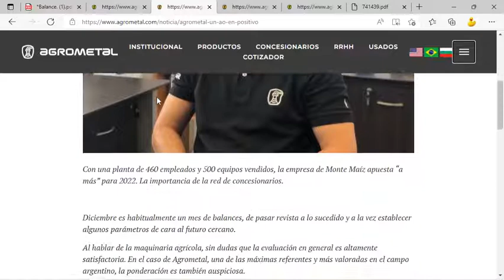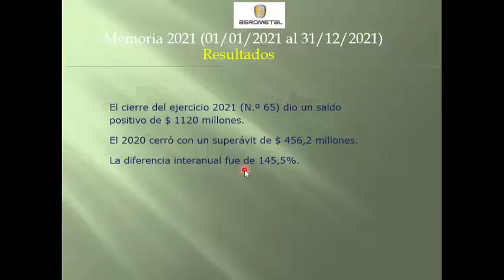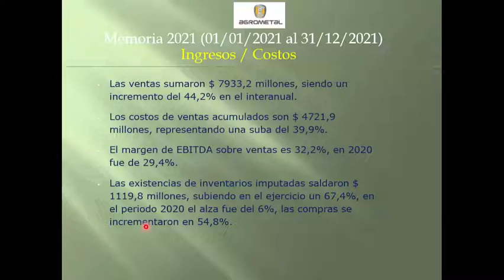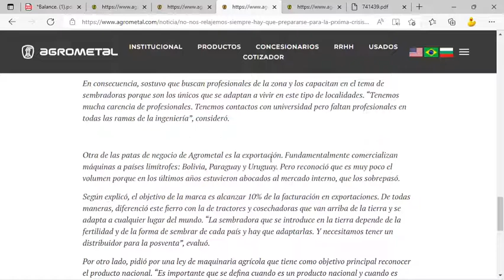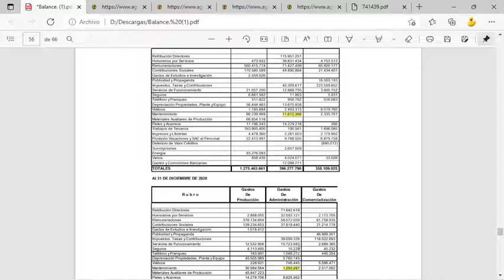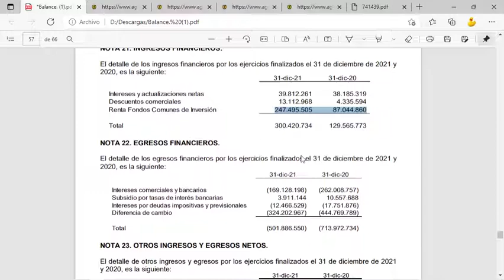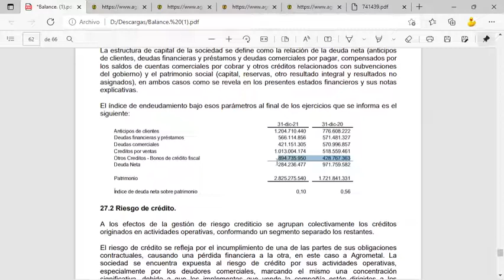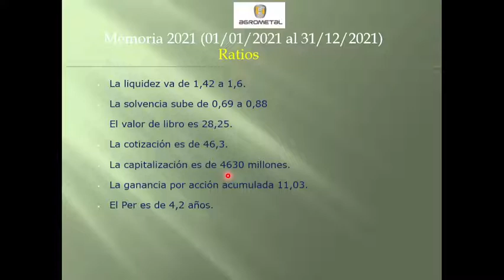AGRO -- AGROMETAL S.A. Memoria 2021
AGRO – AGROMETAL S.A.
Fábrica de Implementos Agrícolas.

El cierre del ejercicio 2021 (N.º 65) dio un saldo positivo de $ 1120 millones. El 2020 cerró con un superávit de $ 456,2 millones. La diferencia interanual fue de 145,5%.

Aspectos salientes: Los directores de la empresa coinciden en calificar el 2021 como uno de los mejores años de la empresa, donde durante ya en el primer semestre, se superaron las expectativas del año. Los factores que explican el nivel de ventas son: el precio de las commodities más altos en 7 años; el clima que se preveía más seco de lo que fue, donde la cosecha de soja y maíz fue mayor de lo proyectado; la inversión en bienes de capital ante la incertidumbre macroeconómica; la disponibilidad de líneas de crédito con tasas reales negativas.

Las ventas sumaron $ 7933,2 millones, siendo un incremento del 44,2% en el interanual.  Los costos de ventas acumulados son $ 4721,9 millones, representando una suba del 39,9%.  El margen de EBITDA sobre ventas es 32,2%, en 2020 fue de 29,4%. Las existencias de inventarios imputadas saldaron $ 1119,8 millones, subiendo en el ejercicio un 67,4%, en el periodo 2020 el alza fue del 6%, las compras se incrementaron en 54,8%.

Las ventas brutas de sembradoras, que son el 95,2% de la facturación, suben en 39,4%. Las ventas de repuestos subieron 19%. La relación bonificaciones y descuentos otorgados forman un 10,7% de las ventas totales, en 2020 resultaron ser 13,8%.  Al exterior se factura el 0,7% (Uruguay y Bolivia) un -44% menor que el 2020.  El total de sembradoras producidas y vendidas son de 480, un 21,8% más que 2020, y una menos vendida que el 2017, donde se produjeron 490. Se exportaron sólo 3 sembradoras, porque admiten que el mercado interno los sobrepasó.

Los gastos por naturaleza suman $ 2029,9 millones, siendo un incremento del 37,3% en el interanual. En gastos generales se destacan: Remuneraciones y contribuciones sociales (43% de los gastos) subiendo 27,7%. Trabajos de terceros (9,7%) sube 47%. Mantenimiento (5%) sube 188%. La dotación es de 462 empleados, 42 más que el 2020 (+10%).

Los saldos financieros y RECPAM restaron $ -726 millones, en 2020 fue un déficit de $ -751,8 millones.  La deuda financiera alcanza los $ 566 millones, una baja de solo el -0,7%, en moneda extranjera es el 43,5% del total y baja -41%. El índice de deuda total/patrimonio baja de 0,56 a 0,10, si bien por la suba de anticipo a clientes en 55,1%, bajan las deudas comerciales en un -26,3% (pasivo) y suben 95,3% los créditos por ventas (activo).  El flujo de fondos en efectivo alcanza los $ 1186,6 millones, con un aumento de $ 298 millones. El flujo total es 33,5% mayor que 2020, que aumentó $ 755,5 millones. El efectivo y equivalente está en FCI (85,2% del total)

En la asamblea 28/04 se confirmará la distribución de dividendos en $ 500 millones, es decir, $5 por acción, donde se pagarán en 5 cuotas en meses no consecutivos desde el 26/05/2022 al 23/12/2022. No se repartían dividendos desde el 2008. Se proyecta para el 2022 la venta de 505 sembradoras, lo cual se vendieron 250 en el segundo semestre del 2021 y con una demanda que alcanzan los 8 meses para este año. Se recibió una seña del 50% del valor de cada una y limitar el riesgo cambiario. En “Otros créditos” los bonos fiscales no recibidos suman $890 millones, que se deterioran por inflación. En el contexto nacional se espera para la campaña 2021/22 suba del maíz y trigo y baja de la soja, aunque con una reducción del -3%.

La liquidez va de 1,42 a 1,6. La solvencia sube de 0,69 a 0,88
El valor de libro es 28,25.  La cotización es de 46,3. La capitalización es de 4630 millones.
La ganancia por acción acumulada 11,03. El Per es de 4,2 años.